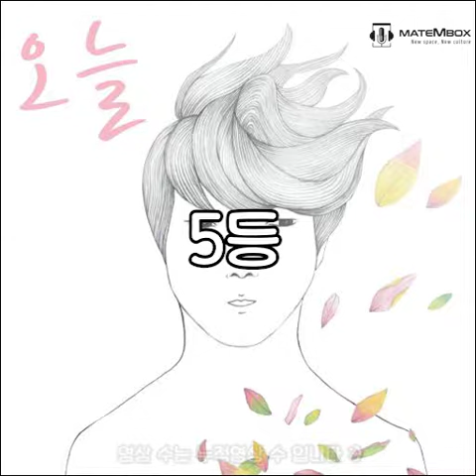메이트엠박스 실시간 노래순위 차트 TOP5 2018년 5월 3주차 [Weekly ranking]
메이트엠박스 실시간 노래순위 차트 TOP5 2018년 5월 3주차

메이트엠박스 노래순위 모음 ❗❗
일반인 분들이 불러주신 건데 왜 이렇게 좋은거죠?!
다들 목소리 톤마다 새로운 느낌을 줘서 더 좋은 느낌인거 같아요 😊😊

노래가 하나같이 다 명곡이라 짧아서 좀 아쉽네요~
많이 아쉬운 분들은 밑에 링크 걸어놨으니까 링크 타고 들어보세요!!
원래 명곡은 완곡해야되는거 다들 아시죠?ㅎ

정말 다들 노래 짱짱 잘하신당~